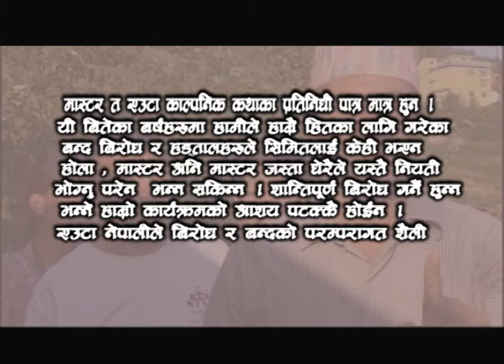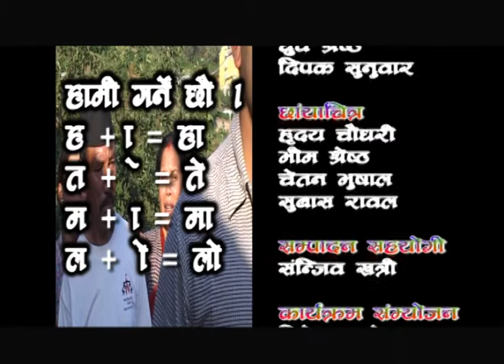हातेमालो, ( सन्देसमुलक डकुड्रामा २०७१ )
एउटा नेपालीले बेला बेलामा आयोजना गर्ने बन्द र बिरोधका कार्यक्रमले अर्को नेपालीलाई कस्तो असर परिरहेको हुन्छ ? आफ्नै नेपाली दाजुभाईको हीतका लागि गरिने बन्दले अर्को नेपालीले ज्यान गुमाउनुपर्छ भने त्यस्तो बन्द र बिरोधको के अर्थ ? भन्ने सन्देश सहितको डकुड्रामा अवस्य हेरौ र मनन गरौ - सशस्त्र प्रहरी बलको चेतनामुलक टेलिभिजन प्रस्तुति ।